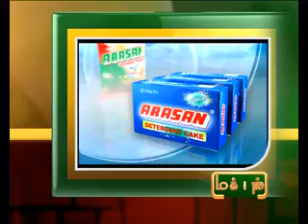5TH JAN 3PM MANI NEWS